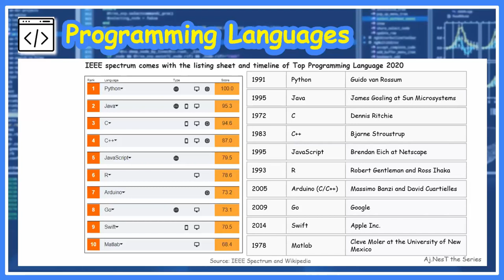Computer Programming 2021 EP.3 Top 10 Programming Languages ภาษาการเขียนโปรแกรมคอมพิวเตอร์ยอดนิยม 🔥